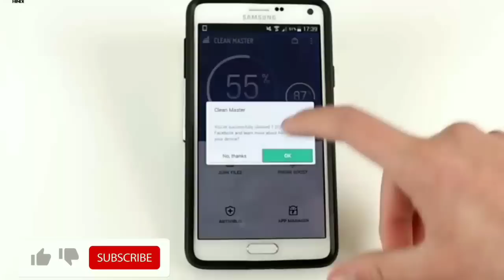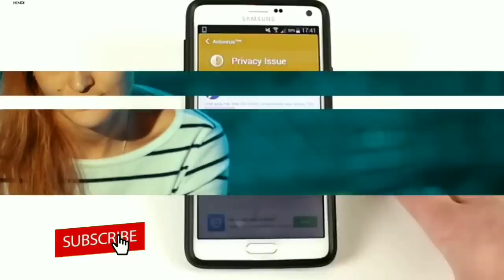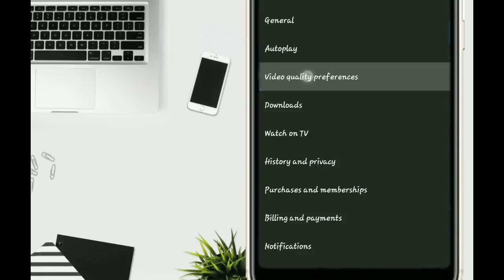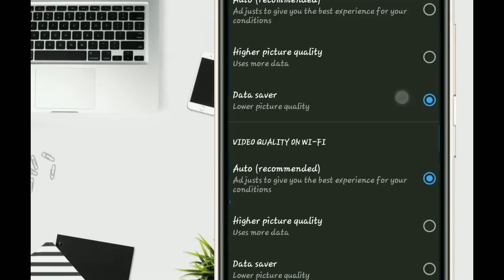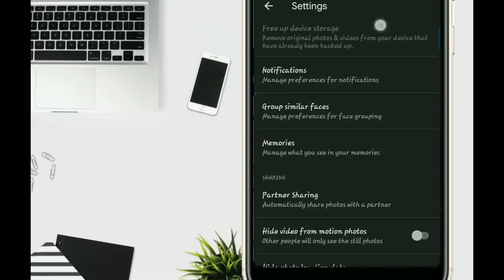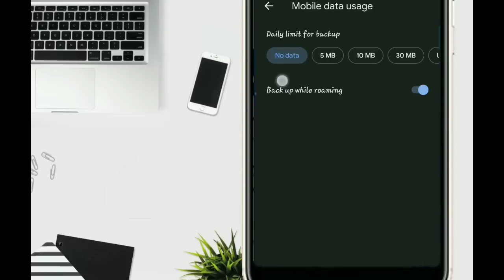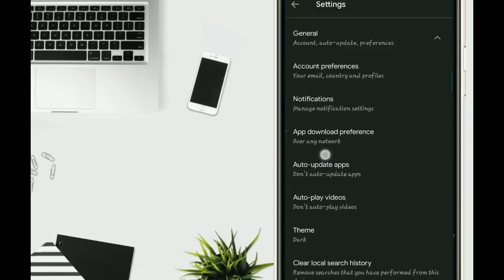इंटरनेट चलाते चलाते थक जाओगे लेकिन 1GB डाटा खत्म नहीं होगा | sirf is setting ko krlo |unlimited data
Hey friends In this video I am telling about how to use data unlimited in a day, mobile data tircks, mobile data setting, internet setting guys ab aapka 1.5Gb net pura din chalega maine apko kuch setting btayi h wo sari setting apko apne phone me kar lena hai.

other quary:-
Net Jaldi Khatam Ho Jata Hai To Kaya Kare
Save internet Data
How to save internet data in android 2021
How to use 1GB data full day
1.5Gb net pura din chalega
How to save data on android
How to use 1.5 gb data full day
How to use unlimited data in jio
How to use unlimited data in airtel 4g
how to get unlimited data in airtel 4g 2021
1.5gb data pura din kaise chalayen
1.5 gb data jaldi khatam hota hai
1.5 gb data jaldi khatam hota hai airtel
Internet kaise save kare
internet setting kaise save kare

About:-  Techno Agaaz ek aisa hindi channel hai jaha aapko android, computer, internet se related tips, tricks and tutorials milte hai.